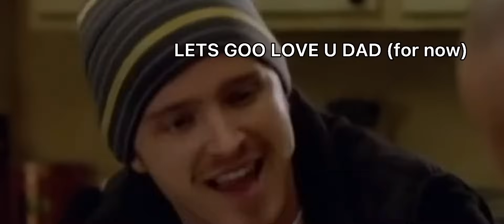jesse pinkman being a silly goose for almost 8 minutes “straight”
i can’t edit i just got bored
from breaking bad i obv don’t own anything
made on capcut